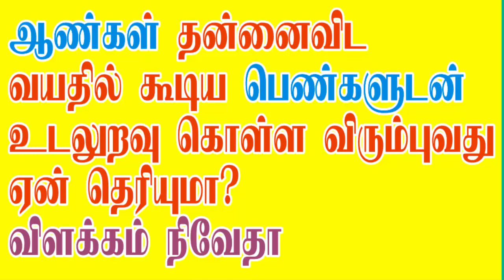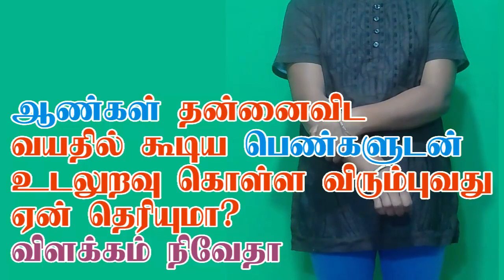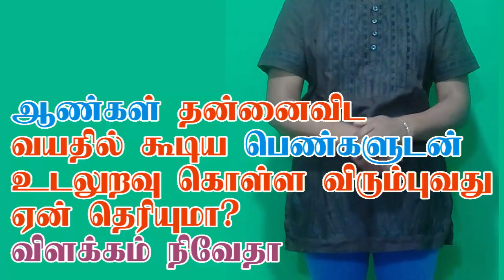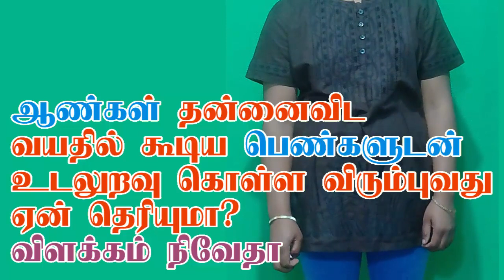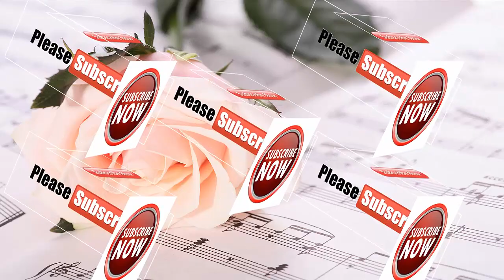வயதில் மூத்தவர்களை விரும்ப இதுதான் காரணம் விளக்கம் நிவேதா